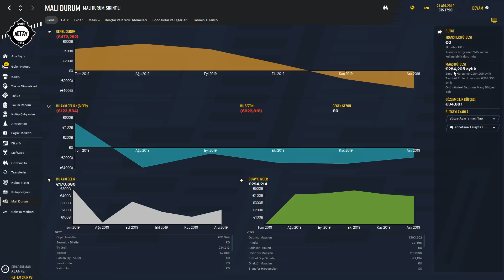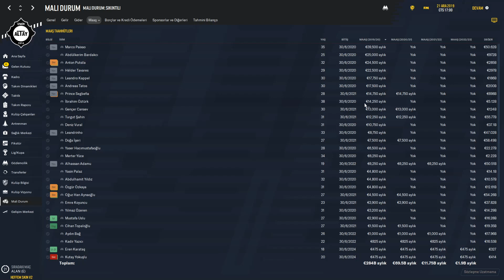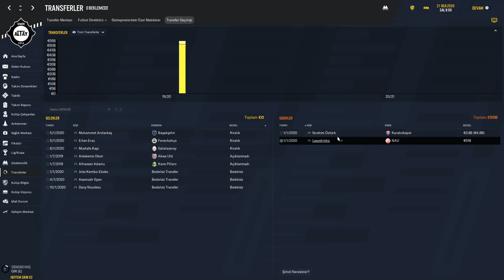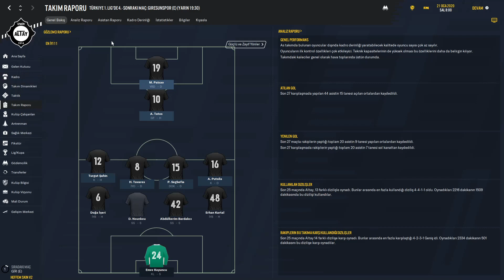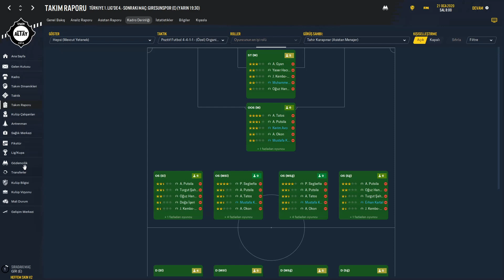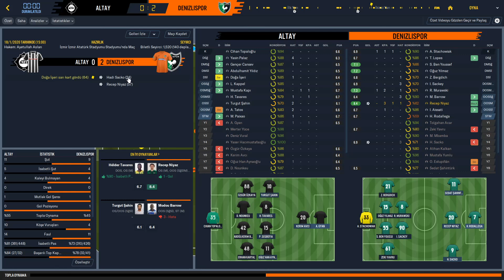Football Manager 2020 Altay Kariyeri #3 | Sıfır Bütçe İle Transfer Dönemi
Football Manager 2020 Altay Spor Kariyerinin 3. bölümünde ligin devre arasındayız. Devre arası transfer sezonuna sıfır bütçe ile girerek kadromuza kattığımız ve gönderdiğimiz oyuncuları, kulübün mali durumu gibi konuları değerlendirdik.  Umarım transferleri beğenirsiniz. :)